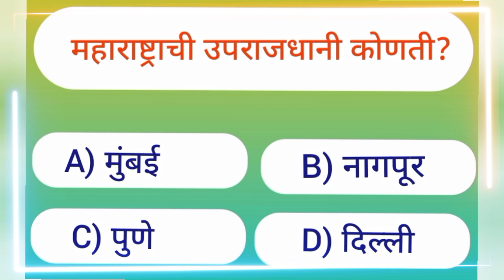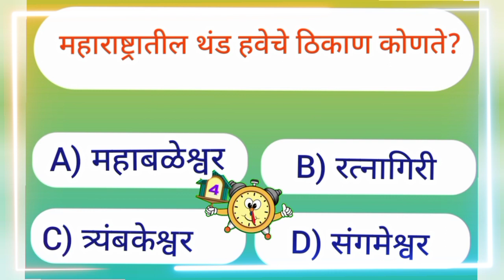सामान्य ज्ञान भाग 1 (प्रश्न 4)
प्राथमिक इयत्तेतील विद्यार्थ्यांना स्पर्धा परीक्षा सरावासह परिपाठात सादर करण्यासाठी सामान्य ज्ञान प्रश्नावली